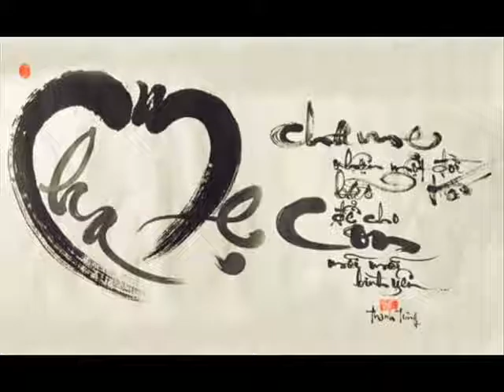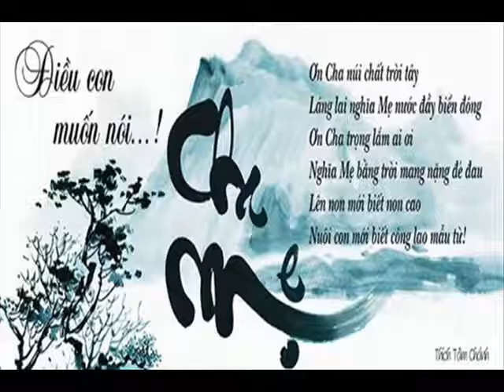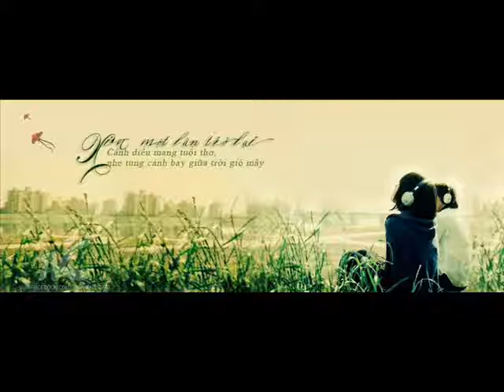OTO 9704366812029033 63